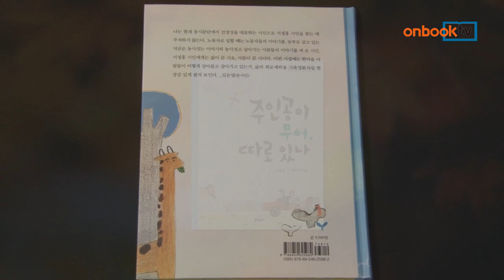[온북TV] 주인공이 무어, 따로 있나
서정홍 지음/문학동네 펴냄

노동자와 농부로 사는 시인의 다섯 번째 동시집
소중한 이웃들과 나눈 깊은 이야기 동시로 지어
특별할 것 없지만 특별함 찾아 노래한 신작 동시들

주인공이 무어, 따로 있나. 문학동네에서 펴냈습니다.
농부로 살면서 삶과 밀착된 시를 써 온 시인의 다섯 번째 동시집입니다. 소중한 이웃들과 나눈 깊은 이야기, 그 중에서도 마음을 흔드는 그 무엇을 찾아내 시로 담았다는 작가의 말이 반갑습니다. 특별할 것 없지만 특별함을 찾아 노래해 더욱 아름다운 아동신간입니다.